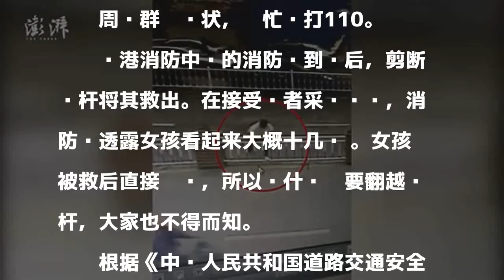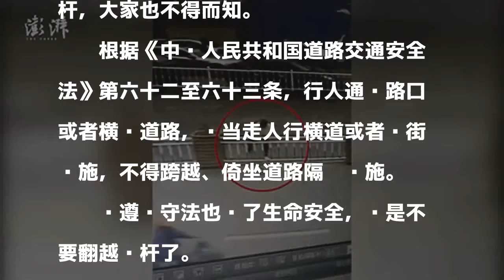女孩翻护栏过马路 没想到以最尴尬姿势卡住(图)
原标题：女孩翻护栏过马路，没成想以最尴尬的姿势卡住了……

發表評論評論如下。